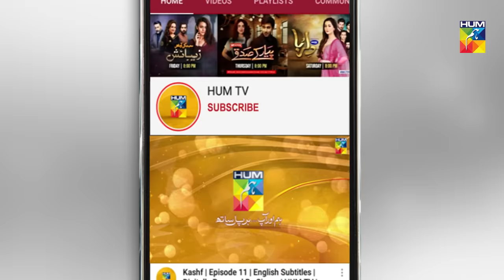Chamak Damak Episode 1 HUM TV Drama 16 October 2020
Chamak Damak Episode 1 HD Full Official video - 16 October 2020 at Hum TV official YouTube channel.

Momina Duraid Productions Presents Chamak Damak

Chamak Damak Episode 1 Full HD - Chamak Damak is a latest drama serial by Hum TV and HUM TV Dramas are well-known for its quality in Pakistani Drama & Entertainment production. Today Hum TV is broadcasting the Episode 1 of Chamak Damak. Chamak Damak Episode 1 Full in HD Quality 16 October 2020  at Hum TV official YouTube channel. Enjoy official Hum TV Drama with best dramatic scene, sound and surprise.

Starring :
Raeed Muhammad Alam, Sumaya Bux, Farhan Ally Agha, Agha Talal, Ayesha Khan (Chanda Naseem), Sarah Asim, Hira Soomro, Majida Hameed, Mubassir Khan, Tehmina Javed and Others.

Director:
Haseeb Ali